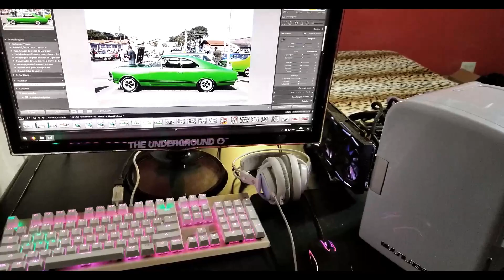Original ? só a capa. Caravan Diplomata 88/89 300cv